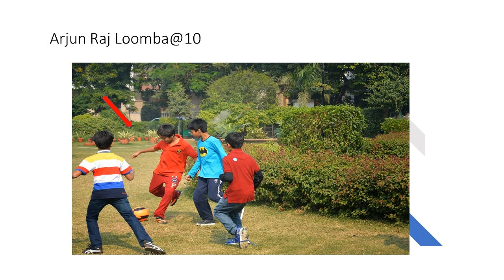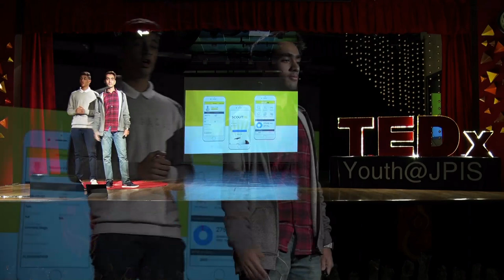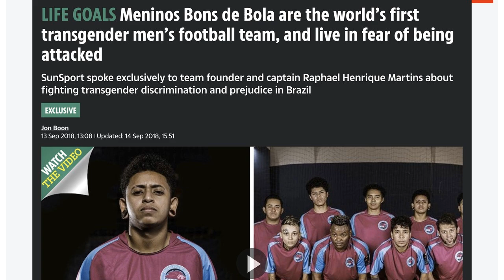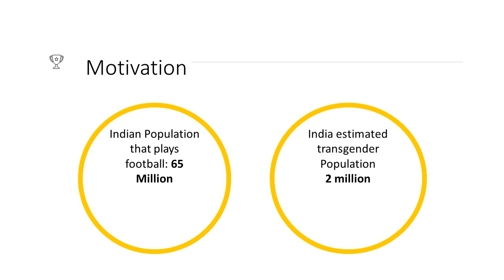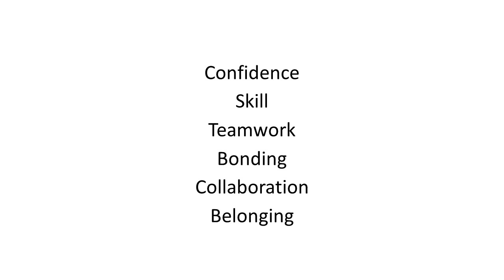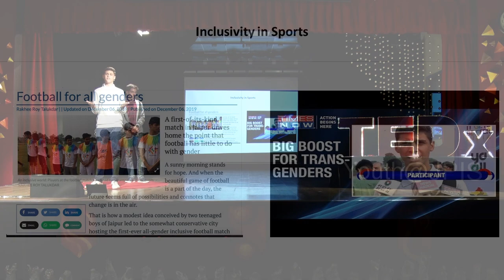Breaking the Offside (Gender) Trap | Arjun Raj Loomba & Arjun Pandey | TEDxYouth@JPIS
The game of football is a binding force connecting people across the world. Football enthusiast Arjun Loomba is igniting a wildfire of ideas redefining the accessibility of football on the grass-root levels. He is also on a mission to make the sport inclusive, free of the glass ceiling of gender. In an attempt to kick gender boundaries and harness opportunities for transgenders in football, we introduce Arjun Pandey. He is in a battle to defy perceptions and facilitate the scouting and training of transgenders. Join them in their mission of a gender-inclusive world with a creative take on football and gender equality on the 17th of January at TEDxYouth@JPIS. The game of football is a binding force connecting people across the world. Football enthusiast Arjun Loomba is igniting a wildfire of ideas redefining the accessibility of football on the grass-root levels. He is also on a mission to make the sport inclusive, free of the glass ceiling of gender. Come witness him on the 17th of January at TEDxYouth@JPIS for a creative take on football and gender equality.

Sports tends to become a prerogative of certain sections of society. In an attempt to kick gender boundaries and harness opportunities for transgenders in football, we introduce Arjun Pandey. He is in a battle to defy perceptions and facilitate the scouting and training of transgenders. Join him in his mission of a gender-inclusive world on the 17th of January at TEDxYouth@JPIS. This talk was given at a TEDx event using the TED conference format but independently organized by a local community.